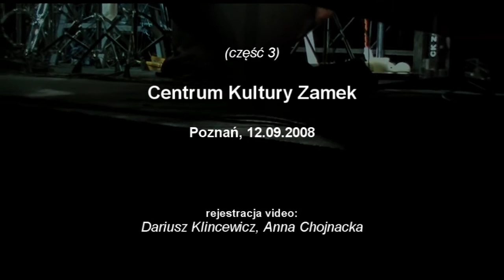zespół REPORTAŻ - 2008.09.12 - koncert Operacja Media, Poznań (cz. 3)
Zespół REPORTAŻ (Andrzej Karpiński, Witold Oleszak) i perkusista Chris Cutler, koncert muzyki improwizowanej pt. "Operacja Media", Poznań, 12 września 2008r. Część 3.
Głównym tematem projektu jest rola mediów we współczesnym świecie z punktu widzenia muzyków oraz z polskiej perspektywy. Polska, położona w centrum Europy jest według autorów przedmiotem niekończących się socjologicznych, politycznych, gospodarczych i kulturalnych eksperymentów. Kraj stał się także obiektem dezinformacji i fałszowania historii. Muzycznie, projekt jest pod wpływem długiej tradycji improwizacji rocka, jak i najnowszych badań w dziedzinie technologii dźwięku. Zespół wykorzystuje stare instrumenty analogowe, perkusję i instrumenty klawiszowe, elektroniczne, których dźwięki muzycy mieszają i emitują w różnych konfiguracjach. Teksty składają się z przypadkowych fragmentów cytatów z mediów i w nieoczekiwanych momentach stają się częścią koncertu. Muzycy, naśladując dźwięki radiowe, telewizyjne lub biurowej drukarki wykonują operację np. na zepsutej kserokopiarce... Atmosferę projektu uzupełnia scenografia. Specjalnie przygotowana scena, oświetlona szaro-niebieskim światłem, zdominowana jest przez lampę operacyjną wiszącą nad głowami muzyków.

REPORTAŻ group (Andrzej Karpiński, Witold Oleszak) with percussionist Chris Cutler improvised live performance, "The Media Operation" in Poznan, September 12th, 2008. Part 3.
The basic theme is the role of media in the modern world from the point of view of a musician and from a Polish perspective. This country in the centre of Europe is according to them an object of endless sociological, political, economic and cultural experimentation and has also become a place of disinformation and falsified history. Musically this project is influenced by a long tradition of improvisational rock as well as the newest experiments in sound technology. The band uses old analogue instruments, percussion, keyboards and electronic instruments, whose various sounds the musicians then mix together live. The lyrics are made up of excerpts from the media in musical forms, which at unexpected moments become part of the concert. The musicians, imitating radio, television and print media perform an operation on a broken photocopier... The atmosphere of the project puts the finishing touches to a specially prepared stage in light-grey blue, dominated by operating lamps hanging above the musicians heads.